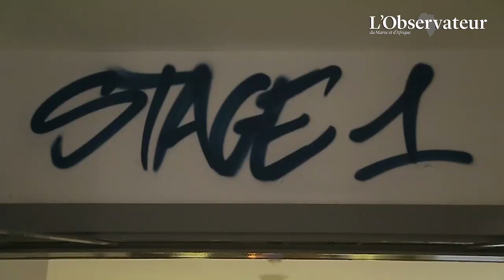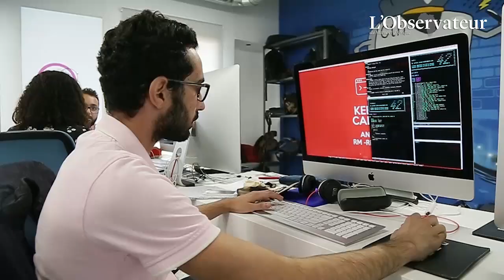1337 : 7e édition du Moroccan Collegiate Programming Contest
La 7e édition du Moroccan Collegiate Programming Contest (MCPC) a eu lieu à l’école de coding 1337 les 13 et 14 octobre 2018
Ce championnat marocain de programmation sportive, organisé chaque année sous les auspices de l'ACM (Association for Computing Machinery), est dédié à la découverte des meilleurs talents nationaux dans le domaine du codage informatique.
Pour cette année, c’est l’équipe de l’Université Al Akhawayn qui s’est distinguée en remportant cette édition. L’équipe 1337 s’est pour sa part bien sortit pour sa première participation à ce concours, malgré le manque d’expérience, facteur clef de la compétition.